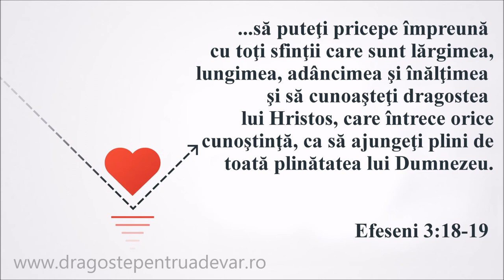Grup coral - Iubirea adâncă a Tatălui nimic nu o măsoară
Muzică și versuri: Stuart Townend (How deep the Father's love for us)